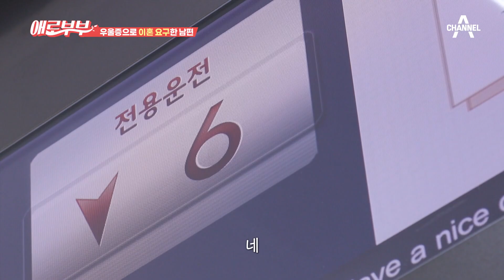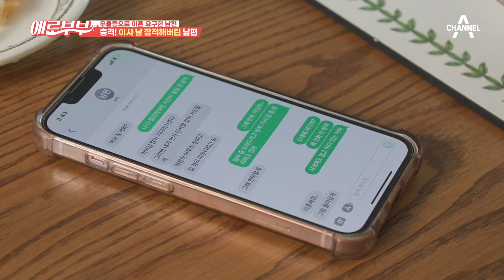이삿날 잠적해버린 남편, 끝까지 이혼을 요구하는 이유는? | 다시 뜨거워지고 싶은 애로부부 92 회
이삿날 잠적해버린 남편,
끝까지 이혼만 요구하는 이유는?

매주 토요일 밤 11시 채널A, SKY 채널 동시 방송